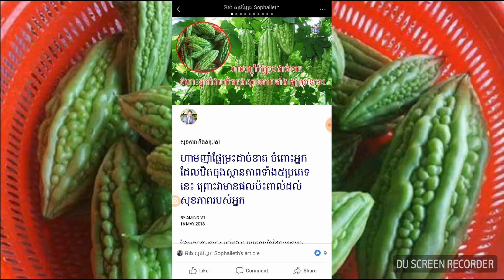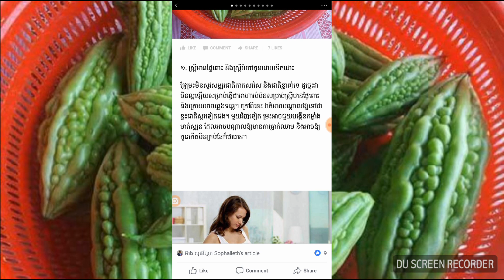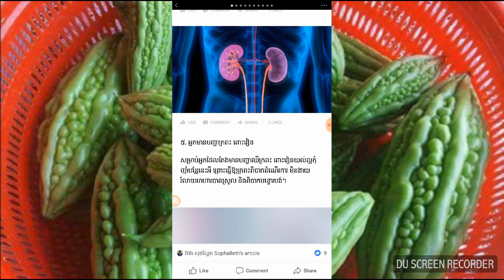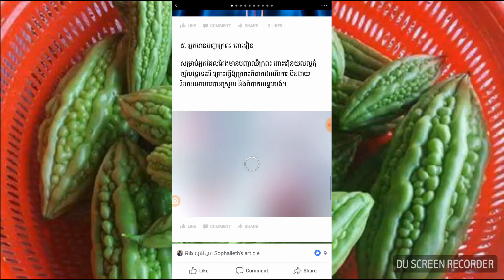ហាមញ៉ាំផ្លែម្រះដាច់ខាត ចំពោះអ្នកដែលឋិតក្នុងស្ថានភាពទាំង៥ប្រភេទនេះ ព្រោះវាមានផលប៉ះពាល់ដល់សុខភាពរបស់អ្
ហាមញ៉ាំផ្លែម្រះដាច់ខាត ចំពោះអ្នកដែលឋិតក្នុងស្ថានភាពទាំង៥ប្រភេទនេះ ព្រោះវាមានផលប៉ះពាល់ដល់សុខភាពរបស់អ្នក